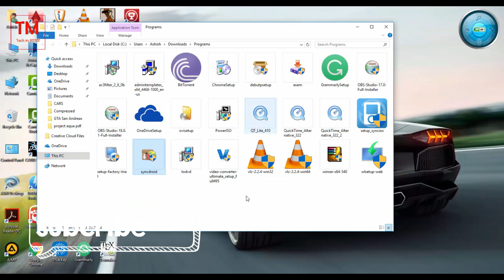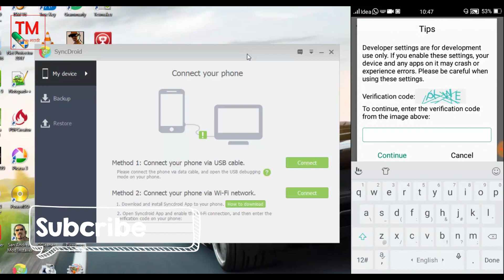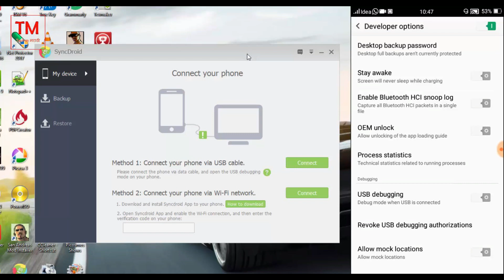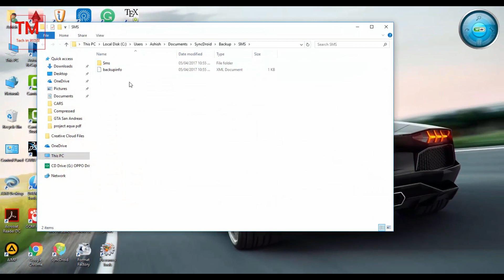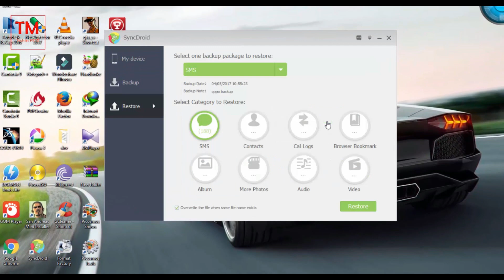Backup your phone in PC OR LAPTOP | Tech in Marathi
hello frends

my video edting softwear-Camtasia Studio 8